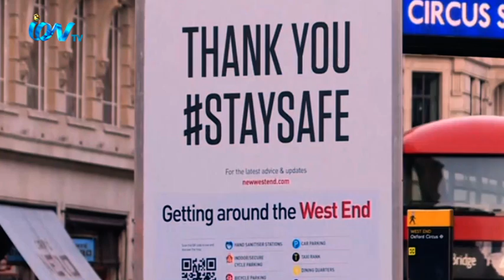সরকার ক্রিসমাস উতসব বাতিল করতে চায় না। তবে বাধ্য হলে ব্যবস্থা নেওয়া সরকারের কর্তব্য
সরকার ক্রিসমাস উতসব বাতিল করতে চায় না। তবে বাধ্য হলে ব্যবস্থা নেওয়া সরকারের কর্তব্য বলে জানিয়েছেন, স্বাস্থ্য সচিব ম্যাট হ্যানকক। আবির্ভাব হওয়া করোনা ভাইরাসের নতুন রুপটি নিয়ন্ত্রণের বাইরে চলে যাচ্ছে বলে জানাচ্ছেন তিনি। পরিবহন সেক্রেটারি গ্রান্ট শ্যাপস সবাইকে নতুন ভ্রমণ নির্দেশিকা অনুসরণ করার আহবান জানিয়েছেন। এবি সরকারের রিপোর্ট
iON TV,
Sky 782